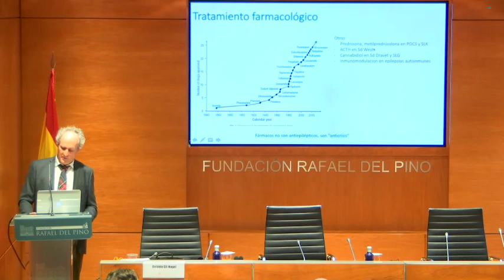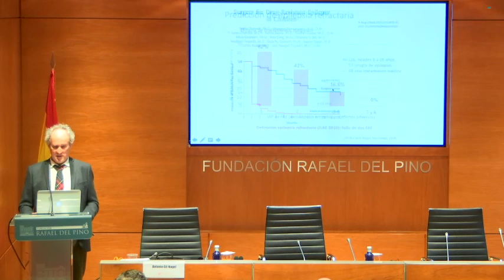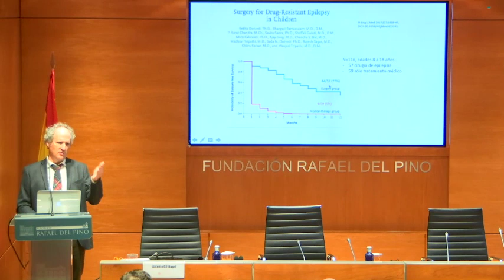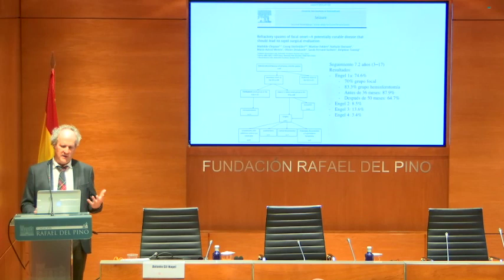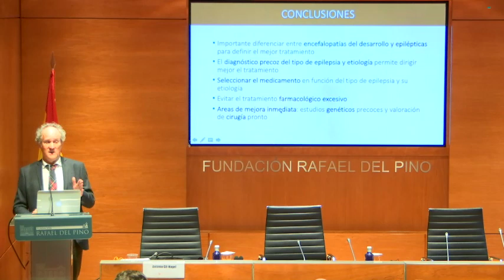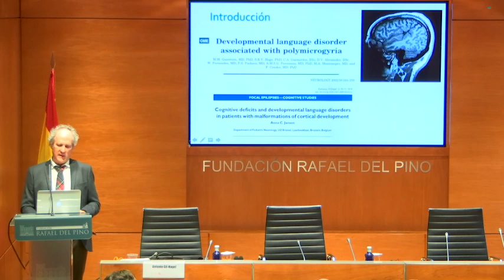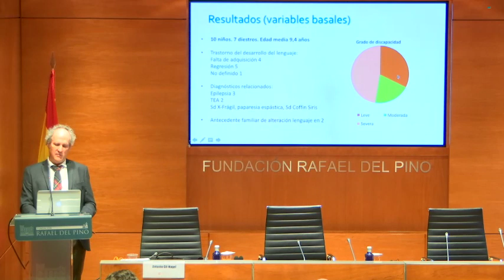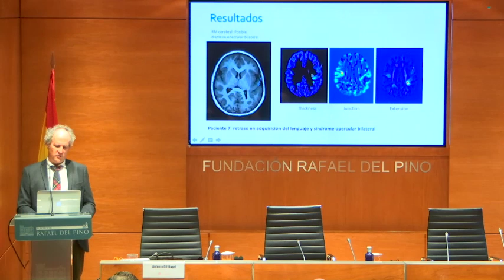Conferencia Doctor Gil Nagel / II Jornadas Neurocientificas y Educativas Fundación Querer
La epilepsia y sus efectos en el neuro aprendizaje, abordaje y tratamiento / Dr. Antonio Gil-Nagel. Director del Programa de Epilepsia del Hospital Ruber Internacional de Madrid.